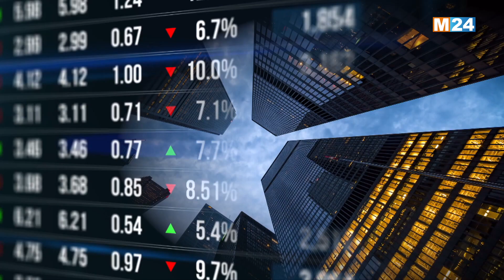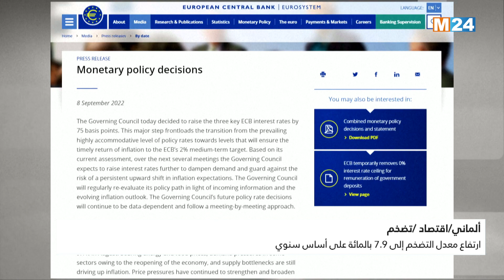النشرة الاقتصادية ليوم الأربعاء 14 شتنبر 2022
.M24TV النشرة الاقتصادية  ليوم الأربعاء 14 شتنبر 2022 من تقديم مها الصالح على

لمتابعتنا

لتحميل التطبيق